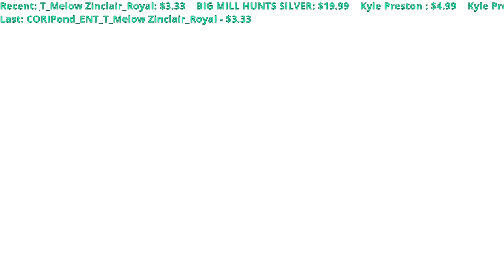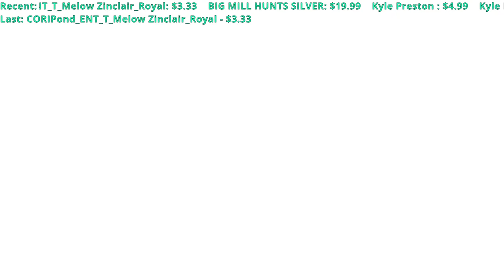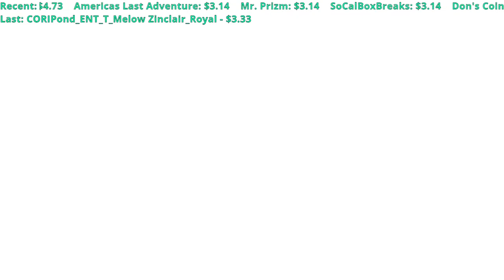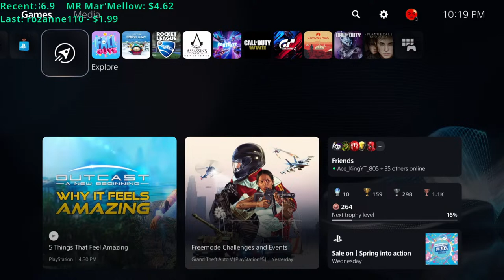Squad Games w/ Professional Fall Guys Player! PRO HERE! - Fall Guys Live PS5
Let's play some Fall Guys Free for All with some friends in this PS5 livestream.

Mail can be sent to me at:
Michael Kittle